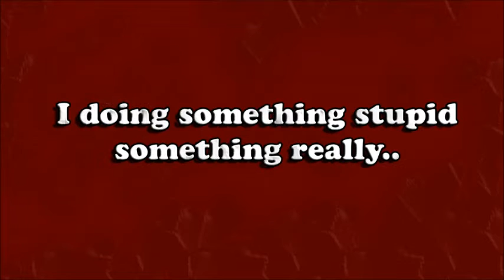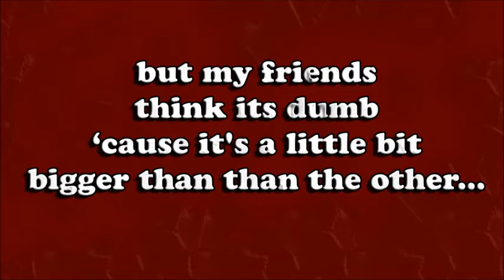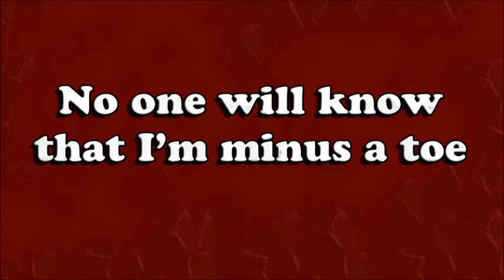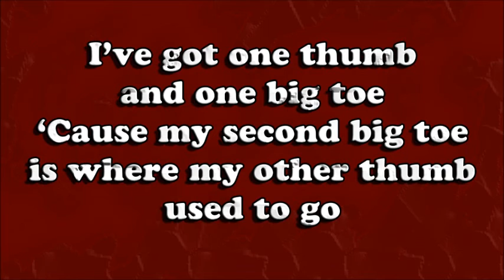Toe-tally Awe-thumb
Lyric video for our song Toe-tally Awe-thumb.